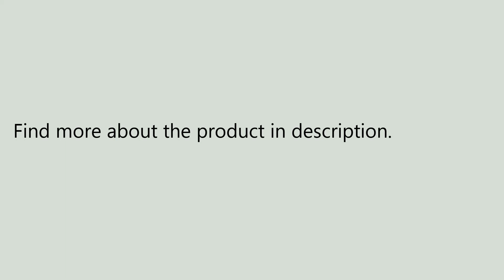Original Xiaomi Mi Smart WiFi Remote Control Multi-functional Gateway Upgrade